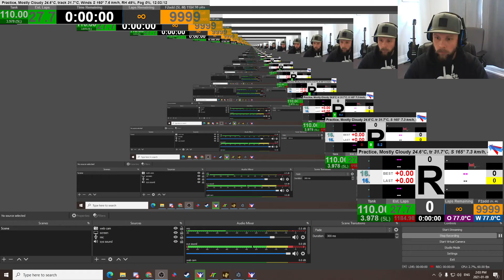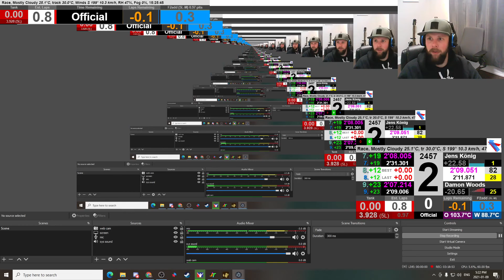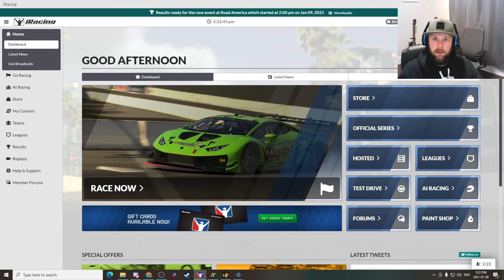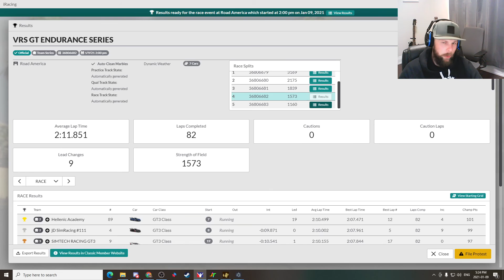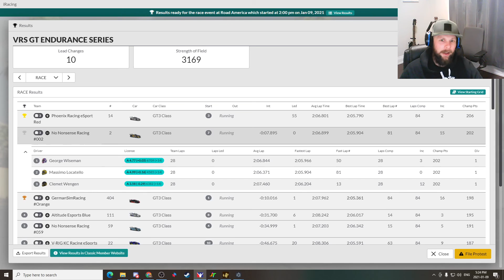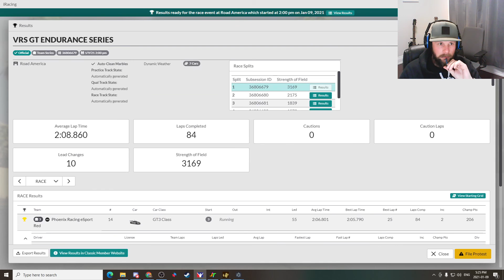VRS Endurance Race - Team KFNP - Road America